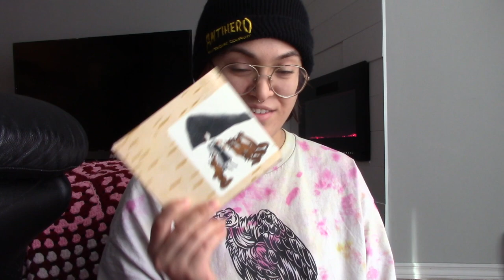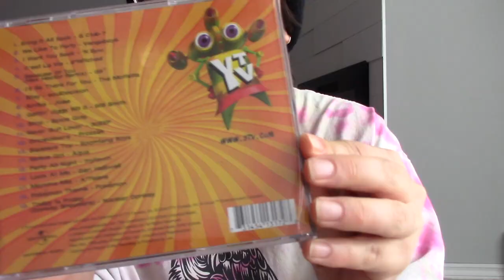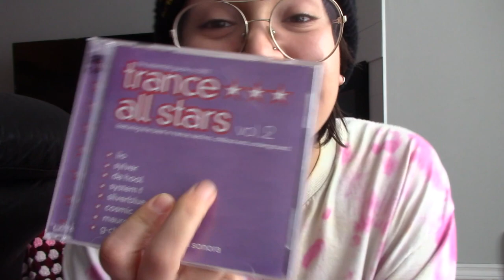CAR-CD-TOUR 2021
What's up, chillers?!

Today I am posting this video of me just sitting on the floor chatting about the CD's that have accumulated in my car, and why I love 2000's nostalgia lately. I hope you enjoy this vid of me talking about something that i am very excited about :-)